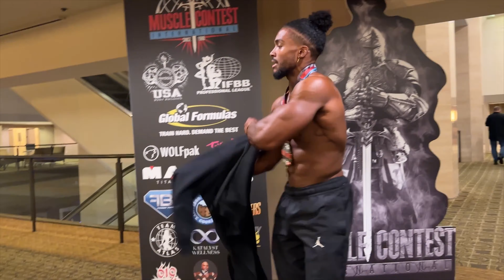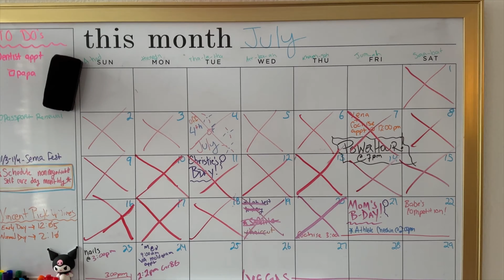SHOW DAY LA CHAMPIONSHIPS MUSCLE CONTEST (Men's Physique, NPC, IFBB ) The Journey to Prove Myself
Alrighty! Part 2 ya’ll!
The journey continues! LA Championships is about to kick off! We are settled in Anaheim at our hotel. Food and all of the necessities are strapped and ready to go. All that’s left is to show up on stage and do the damn thing 😤😆⚔️🥷🏾💯
We all know what comes next if we win this Overall…… Vegas Baby! We’re going to Nationals!!!

We hope you all enjoy this segment as much as the first!

As always….

Love Yourself, Love Your Family, Love Your Life 🫶🏾

The Tawiah’s